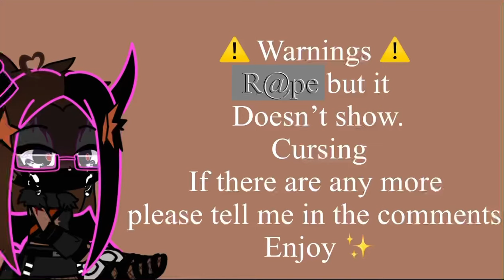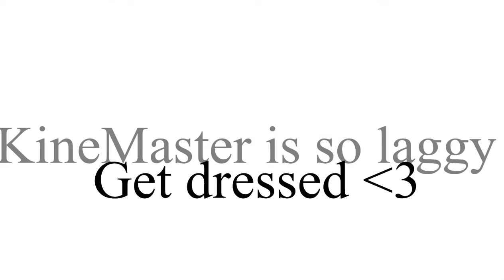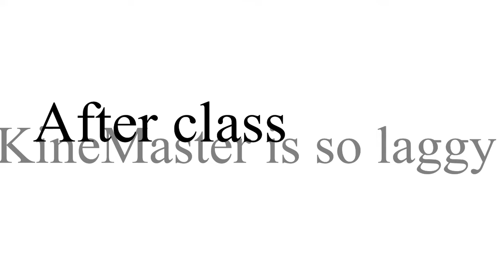•Million men + body• sad bakugou•dadzawa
Idea from @ellahhamlett13